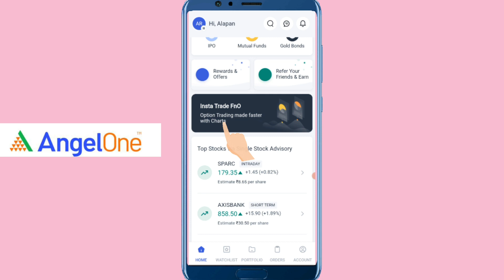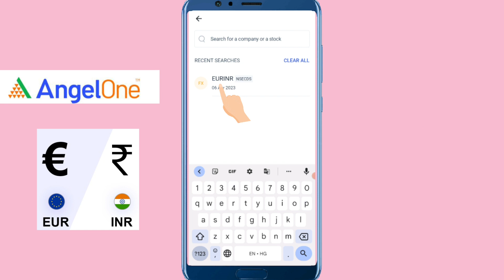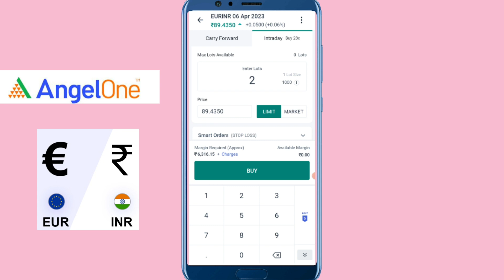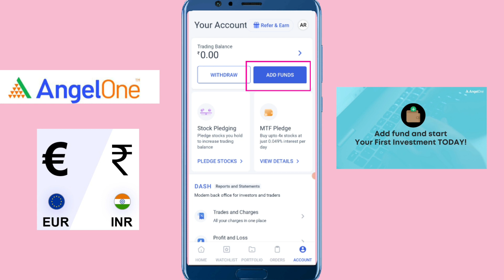EUR/INR Technical Analysis (Prediction) | 3rd April 2023 | Marathi